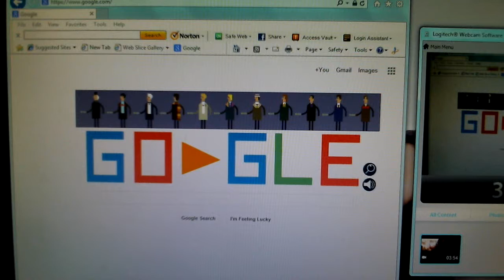Doctor Who Google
cool and neat and twice as sweet. cheers.